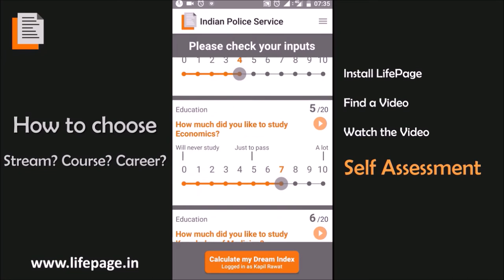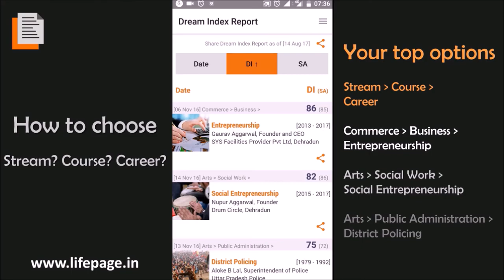Career in Video Games Q A by Priyam Datta (Manager Operations in Dhruva Interactive)